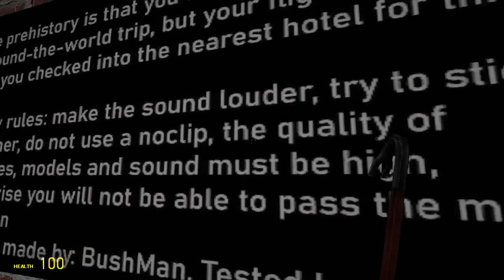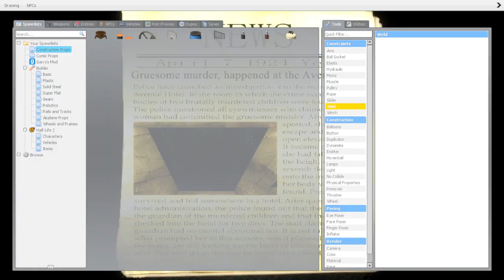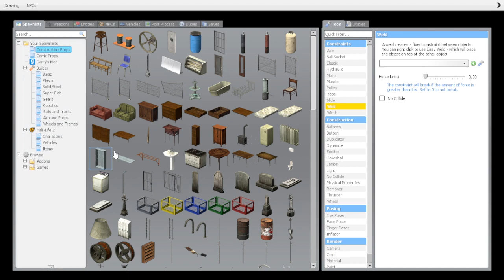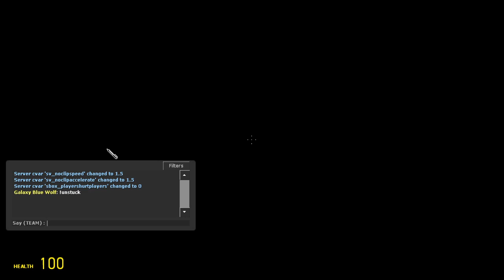Scariest thing I've ever encountered